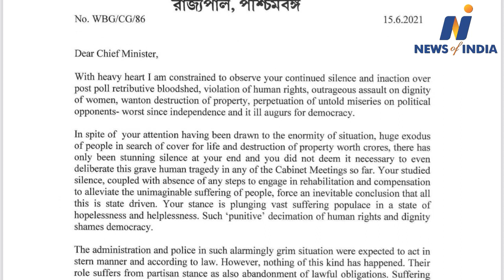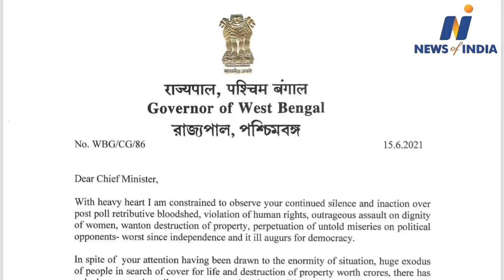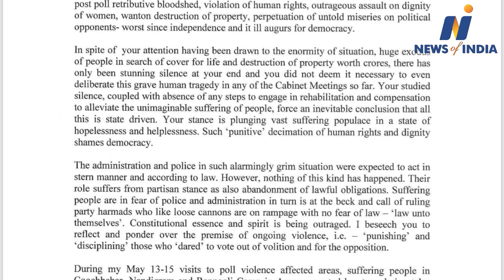Political ruckus in West Bengal due to Jagdeep Dhankhar's letter